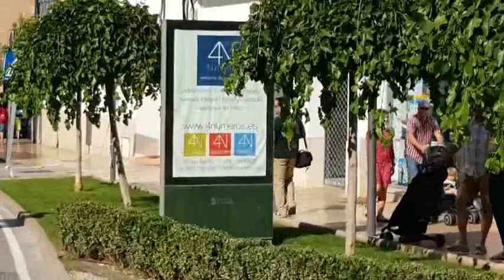Vinaròs News, S.Joan i S.Pere, trobada gegants 2, 20-6-15